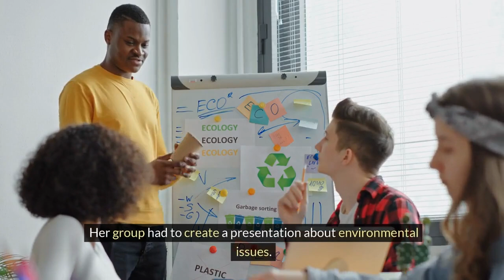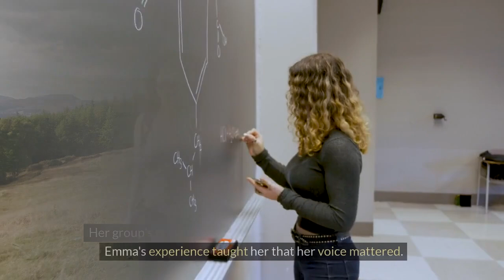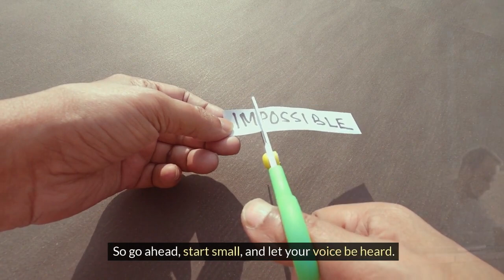The Strong Silent Type: Assertiveness Skills for Students and Introverts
Review "The Strong Silent Type: Assertiveness Skills for Students and Introverts"

Discover how introverted students can master assertiveness skills!

Learn practical tips and read Emma's inspiring journey of finding her voice.